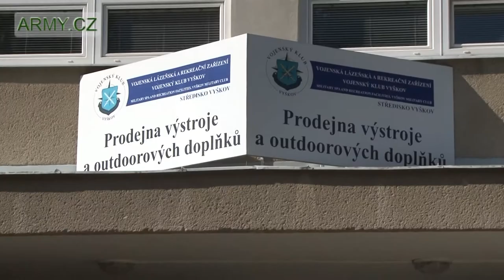AZ anketa Výstroj